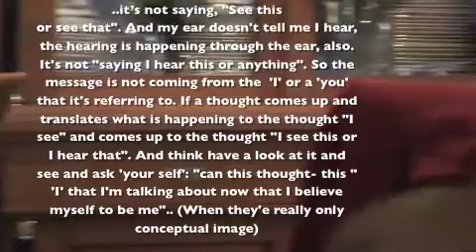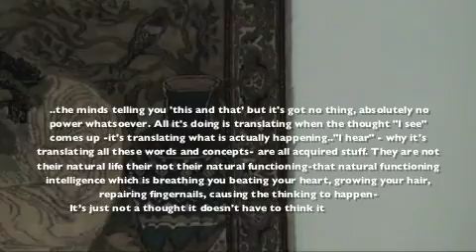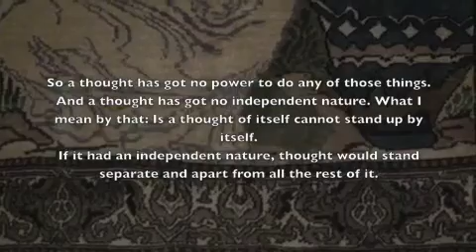sailor bob 3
'Sailor' Bob Adamson
One day at his place- a continuation of half hour filming. 8 in series.